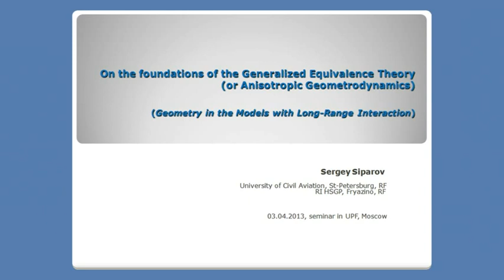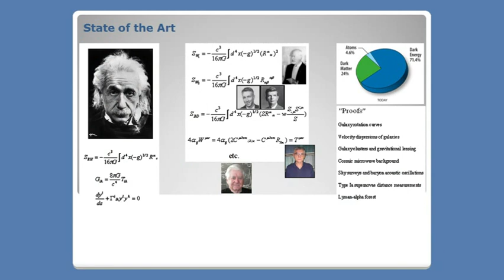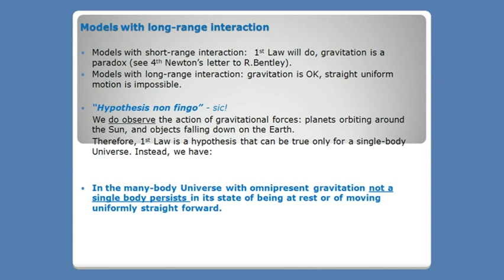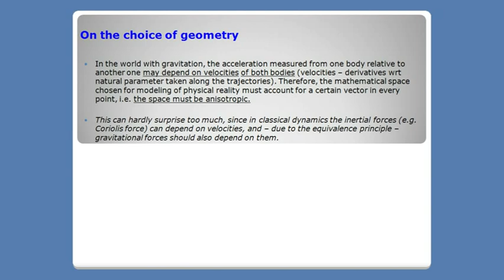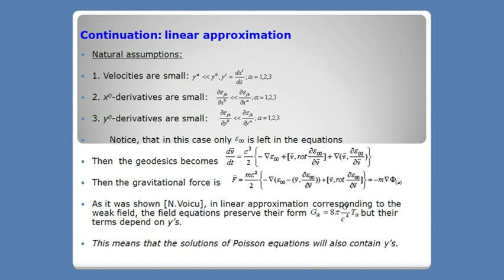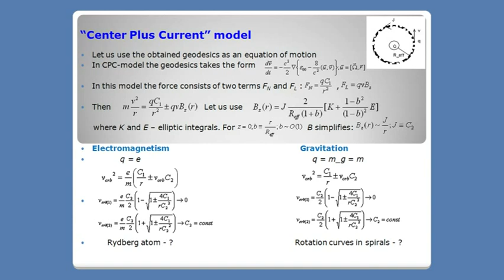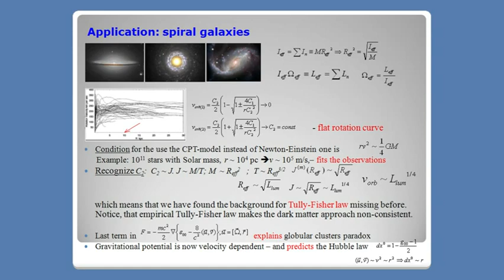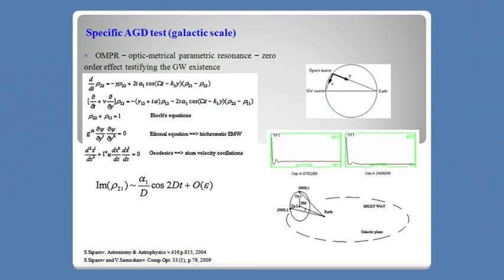S.V.Siрагоv "On the foundations of the generalized theory of equivalence".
S.V.Siрагоv
Title of the talk in the People's Friendship University: "On the foundations of the generalized theory of equivalence (anisotropic geometrodynamics)"
The preconditions of the geometric approach which is somewhat different from the classical approach of general relativity are discussed. The reason for its appearance is, on the one hand, the observational problems on a galactic scale, which are currently addressed through the introduction of dark concepts. The quantitative measure of those is much larger than the measure of visible objects for whose description the GRT was built. Besides, the very use of them is not free from controversy. On the other hand, the existence of the observed (gravitational) long-range interaction itself requires some adjustment in the foundations of the theory. The introduced formalism is used to interpret a number of observations without dark matter. In the end, there is a brief account of the theory and first observational results of the effect of optic-metrical parametric resonance, which can be used for additional verification of the GTE-AGD approach.